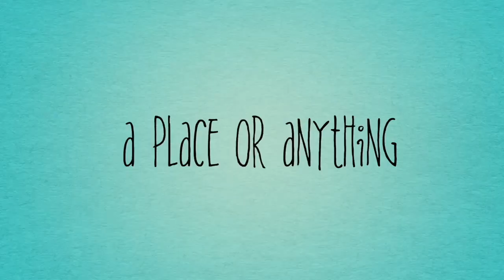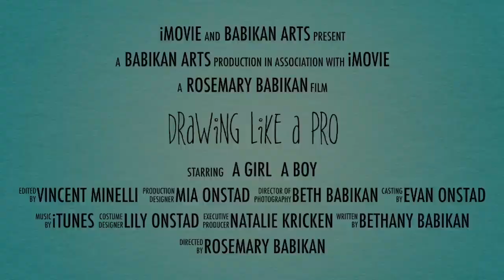Imagine you could draw anything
Learn how to draw with free "how to" tutorials online. Hone your skills with these drawing tutorials, and learn how to draw animals, people, flowers, landscapes and more. My blog at Rosemarybabikan.com has free coloring pages twice a month,  how to videos, other interesting videos, and music to color by.
Drawing lessons are at all different levels from a simple "how to draw a cow" step by step to more complicated drawings of faces and people.

Learning how to draw like an artist is a lot easier than you might think.
Many people want to learn how to draw and have no idea where to start.

Drawing Tutorials - Learn to Draw With Fine Art Tips from an artist of over 50 years.  - Look for these Amazing tutorials by Easy Draw Step by Step

Free Drawing Tutorials - Learn to Draw With Easy Draw Step by Step

Learn how to draw faces step by step from scratch."